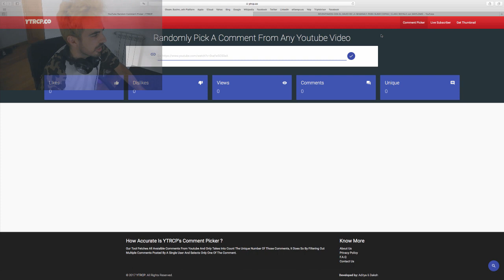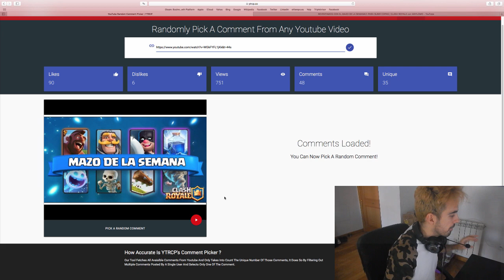LA BRUJA NOCTURNA GANA "TODO" NUEVO MAZO + FINAL DEL SORTEO DE GEMAS! | CLASH ROYALE con MAYLOMO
★★ UN MAZO CON LA BRUJA NOCTURNA MUY BUENO, SI QUEREIS PROBARLO, HACERLO Y DEJARME SI OS SIRVIO!! :D
DIRECTO AHORA EN UN RATOOO

▼▼▼▼▼▼GEMAS GRATIS▼▼▼▼▼▼▼▼▼

▶CONSIGUE GEMAS GRATIS!!: APLICACION WHAFF
▶CODIGO: HC71740

CLAN: May_Teampro

AGRADECIMIENTOS DONACIONES___
DJ Abuelo
Matti Casttillo
Evaristo Potenciano Gomez
Leonidas MLG
Vale 554
Skrillex Martinez
arigamer27
The_Andersson 503

LISTA DE PROS___
Isaac Flores (Torneo 10.000 Gemas)